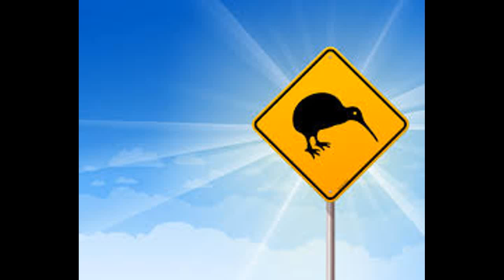Pociągi w stacji Starczów.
Pociągi PKP Cargo, Majkoltrans, FPL, KD przejazd przez stacje Starczów na linii kolejowej 276 Wrocław Gł. - Kłodzko Gł.
Züge in Polen.